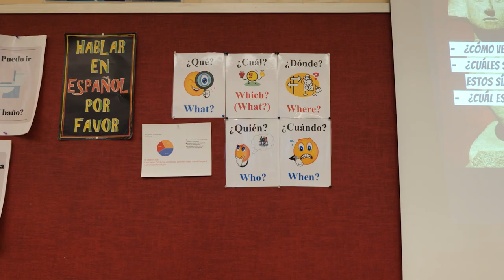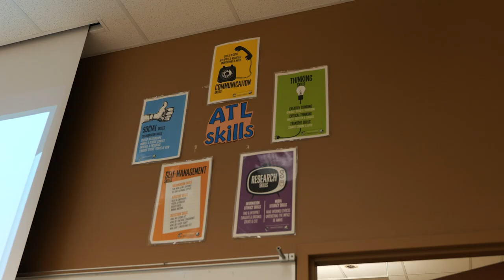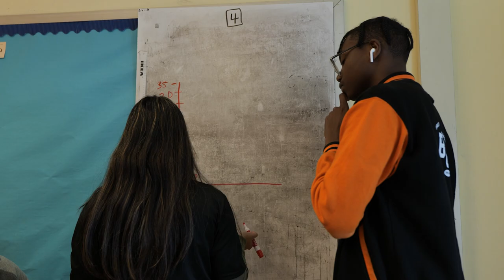The Principal Review: Baltimore City College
Explore the incredible journey of Baltimore City College High School with Principal Cindy Harcum, and get an inside look at the remarkable achievements and inspiring community that makes the City Knights shine!